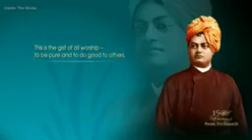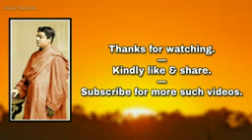অনিত্য দৃশ্যেশু ।। Anitya Drishyeshu ।। বিবেকানন্দ পঞ্চকম ।। স্বামী সর্বগানন্দ ।। Belur Math ।।